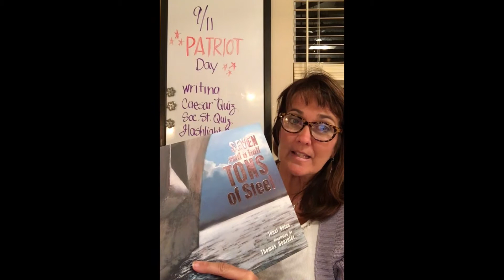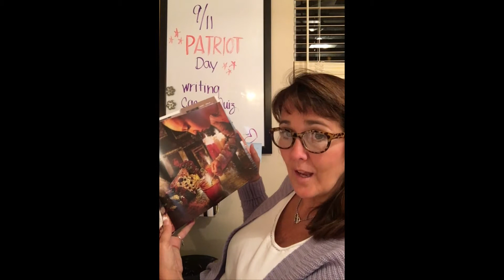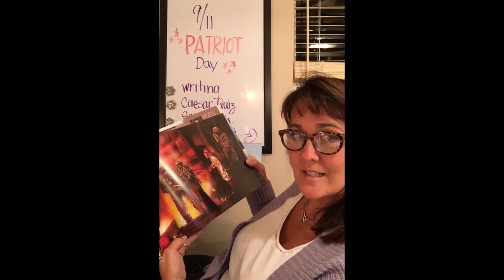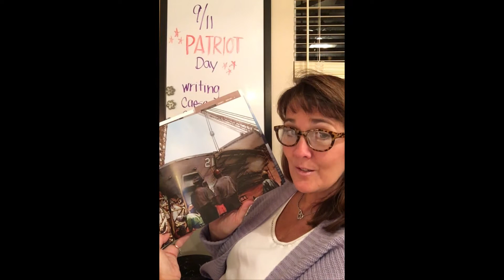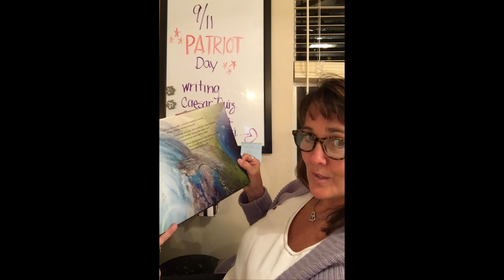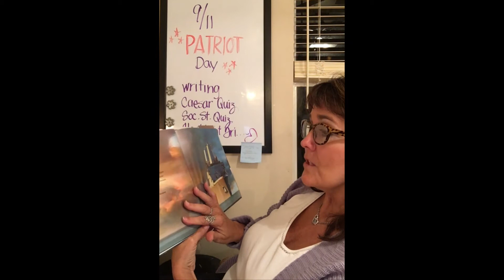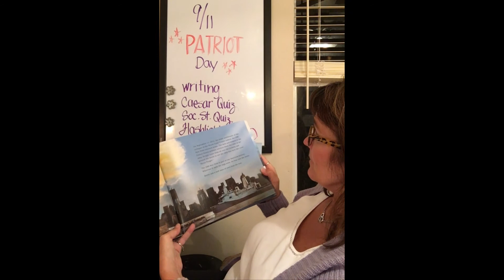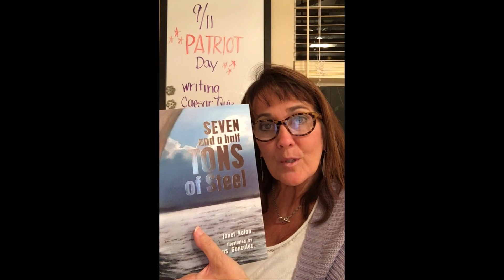7 TONS of STEEL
Enjoy listening to Seven TONS of Steel. This is a great story to hear as we remember 9/11.